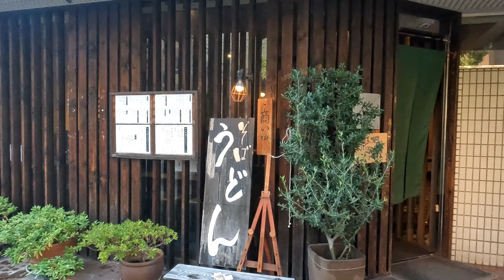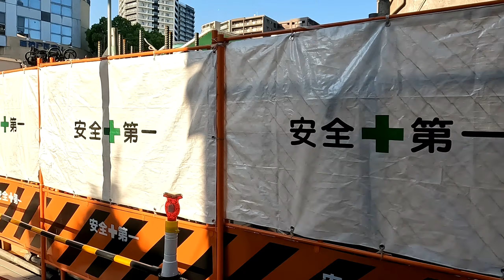【神戸を歩こう🐾 もなのおさんぽ日記】(Sub) ★来週と再来週は配信お休みです★ 知られざる二宮北エリア、マンション建設ラッシュ、ワインショップやオーガニックスーパーもあるイケてるエリアになるかも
For languages other than Japanese, please turn on subtitles and use the automatic translation.
連絡事項：来週と再来週は配信お休みです。
少し前にお話ししてた二宮北エリア。マンション建設ラッシュ中。すでに何棟か新しいマンションが国体道路沿いに建ってますが、ワンルームの単身者向けで、今建設中の3棟はファミリー向け。
そして国体道路沿いは、おしゃれなワインショップ、オーガニックスーパーマーケット、今回紹介してないですが、フグ料理のお店、有名なフロインドリーブや神戸を代表する洋菓子店の1つG線もあります。
新神戸にも徒歩10分、生田川公園や大規模な再整備が行われる新神戸駅にも近く、住環境は抜群です。

ワインショップは本格的なワインとお酒、厳選食材も販売してます。そしてワインのサブスクもやってるようです。

Green Market MOAは、自然農法、特別栽培や有機栽培の野菜や国産無添加にこだわった調味料など販売されていて、HPを見るとかなりこだわりが感じられます。HPもしっかり作られていて、SNSもちゃんと更新されているので、きちんとした会社かな、という印象。大正９年設立という歴史ある会社で、長く存続できるのはそれなりに理由があると思います。本社は静岡の熱海だそうですが、神戸のこんなところにもあるのがちょっと不思議。神戸はMOAインターナショナル神戸となっていますが、全国展開してるようです。そちらは文化教室や料理教室、そして岡田式浄化療法というのをやってるみたいです…なんか怪しい？？こちらは最新ニュースが２０２１年で止まってました。でもスーパーは良さそう。